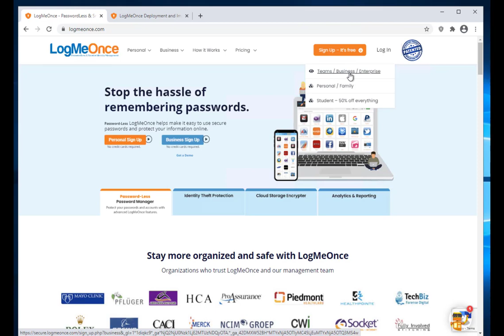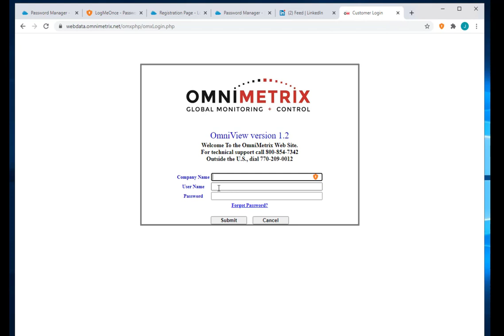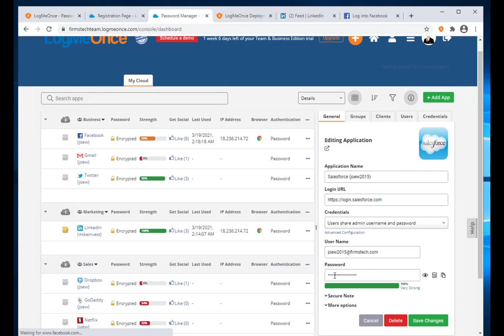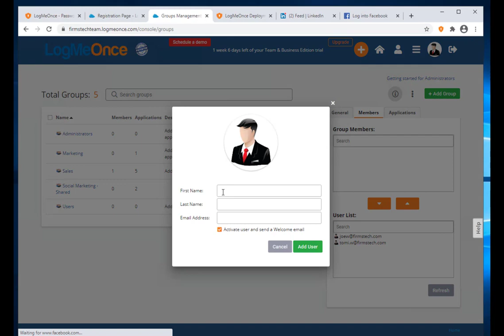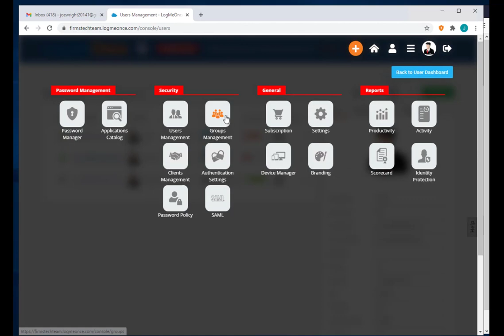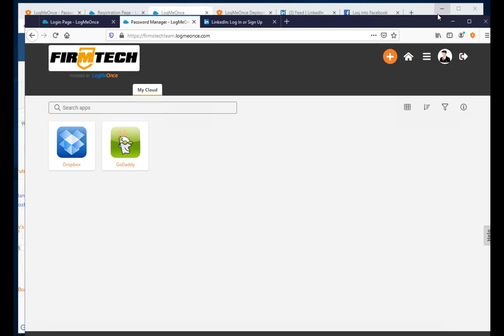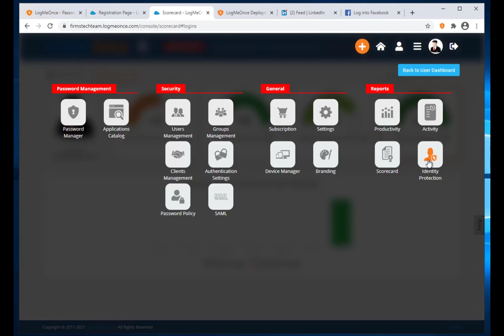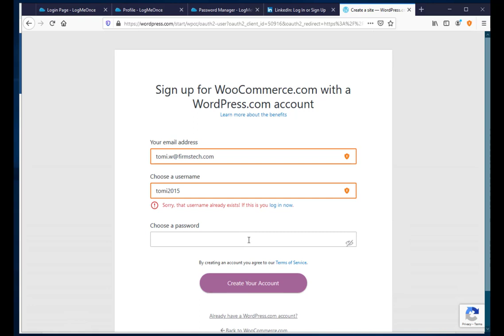Best Password Manager for Business 2021 - LogMeOnce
00:00 Intro
00:10 Team & Business Account Sign up
05:01 Adding Apps
07:25 Adding Apps Manually
10:29 Adding App using Remember passwords
10:55 Import Apps from CSV file
13:21 Password Manager Views
16:40 User Management
20:48 Group Management
23:39 Branding
24:42 Employee Account Setup & Activation
26:22 Employee permissions and features
30:16 Employee 2FA setup
32:31 Password Policy
34:05 SAML
34:45 Device Manager
35:56 Reports
38:11 Activity
39:54 Scorecard
44:11 Identity Theft Protection
44:43 Settings
48:29 Form Autofill

You would see how the best business password manager for 2021 works, and a good review of features. It provides a comprehensive tutorial of cyber security and password manager review.